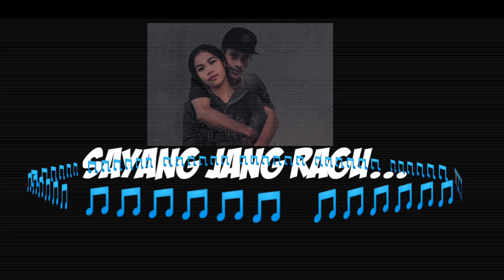LAGU BAPERR TERSEBUT SEDIH 😭_Sayang Jang ko ragu _Wanter-x ft Onah tansi ambon 🎶